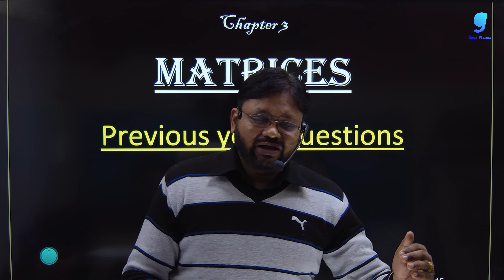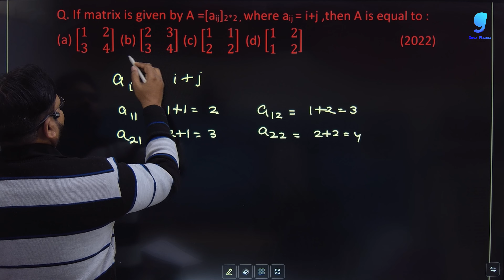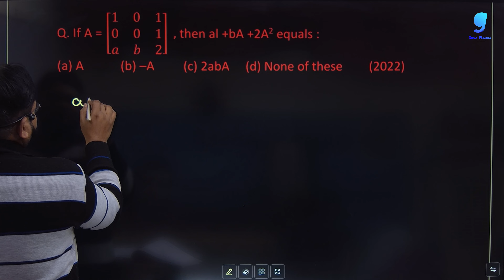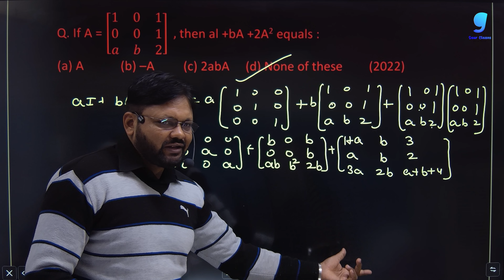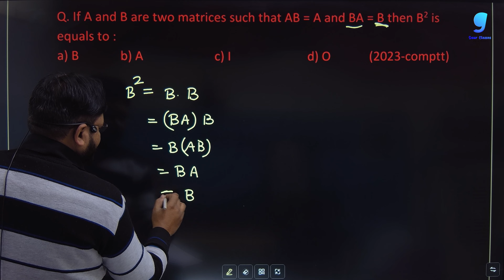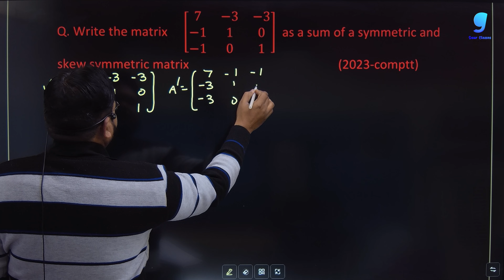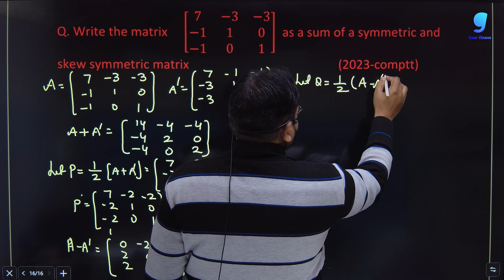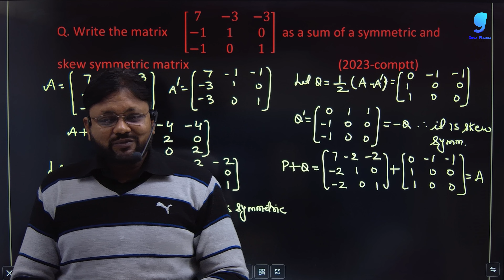PYQ | Chapter 3 | Applied Maths Class 12 | Matrices | Gaur Classes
In this series we are going to do previous Year questions from each chapters of Applied Mathematics Class 12 for better preparation  for board Exam. In this video you will get the concept of Matrices chapter 3 of applied mathematics class 12

pyq applied maths
applied maths pyq
pyq applied mathematics
applied mathematics pyq
applied maths previous year questions
important question applied mathematics
applied maths important question
gaur classes chapter 3 class 12
Matrices pyq
aplied maths important questions
pyq gaur classes
gaur classes Matrices
gaur classes one shot Matrices
gaur classe Matrices
chapter 3 pyq applied maths
applied maths chapter 3 pyq
applied maths matrices pyq